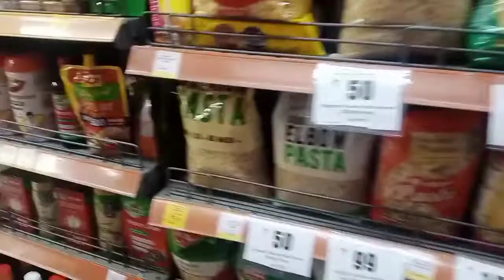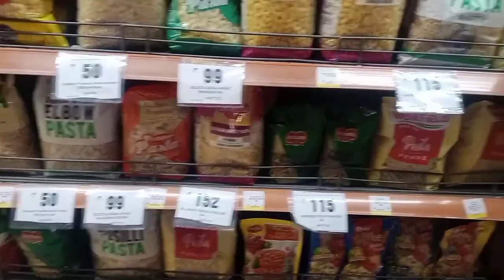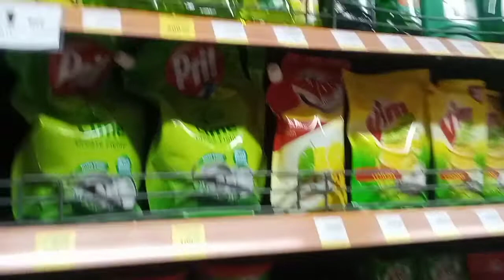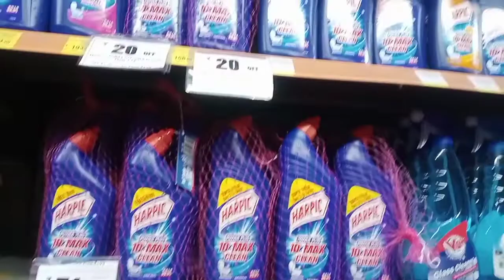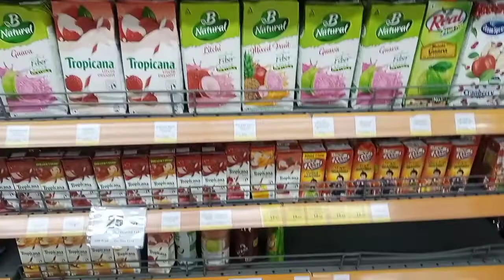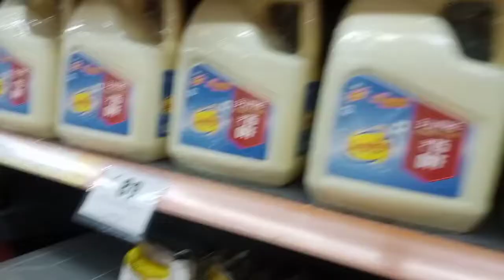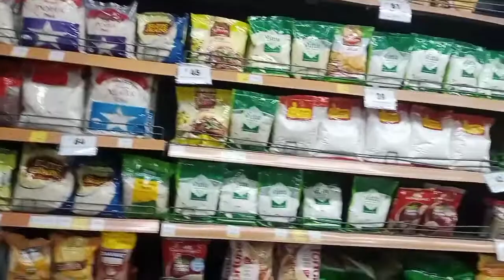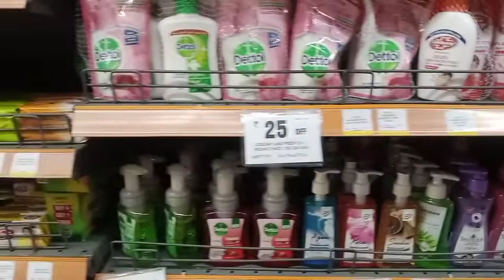More supermarket offers // More supermarket new collection // more latest offers.